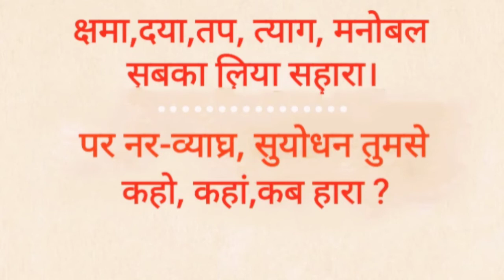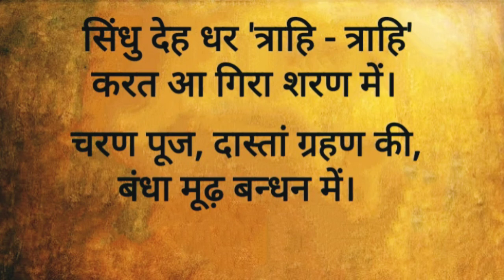शक्ति अौर क्षमा by Udit upadhyay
राष्ट्र कवि रामधारी सिंह 'दिनकर' के 'कुरूक्षेत्र' नामक खंड काव्य से उद्धृत कविता। इस कविता में युधिष्ठिर की क्षमाशीलता पर टिप्पणी की गई है अौर भगवान श्री राम की समुद्र देव से प्रार्थना का उल्लेख भी है।